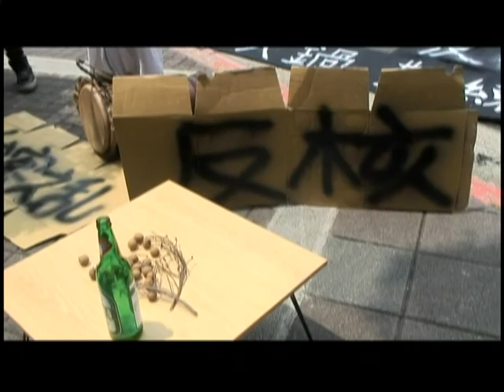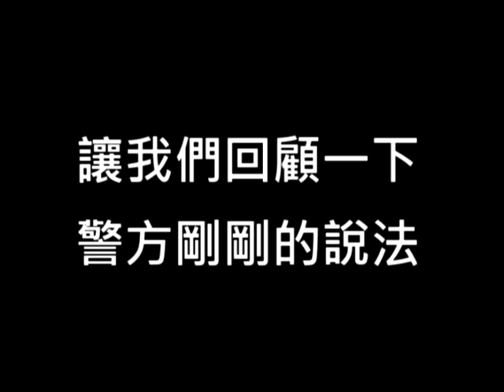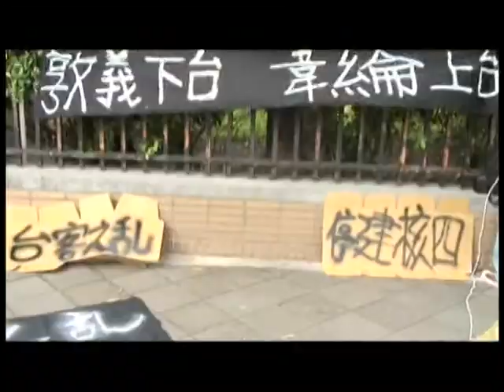2011.09.01 「台客之亂」青年反核陳情趴踢 要求吳揆廢核四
反核青年邀吳揆餐敘一同吃火鍋，期待親切的吳揆能夠與民商討，如何將其悲天憫人（編按：馬總統稱其副手人選之用詞）系技能發揮至「停建核四」！一群組樂團的年輕人用他們的語言（電玩術語）寫陳情書，在行政院門口端上一鍋好料要請吳揆吃，用意在於陳情其訴求：廢核四。陳情過程中多受警方的阻撓，仍堅定表達廢核四的立場，幾十位反核青年再接再厲，下午用音樂、玩樂繼續開陳情趴，最後得以進入行政院，由國營事業委員會等處室官員接待。